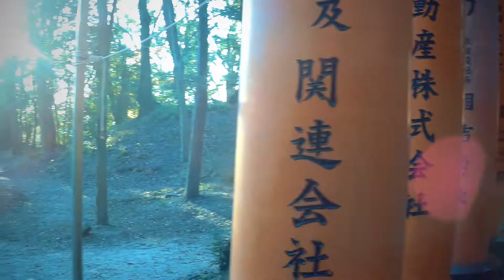伏見稻荷大社，京都，（日本旅行） | Fushimi Inari Shrine, Kyoto,(Japan Travel)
2019/12/10 自由行